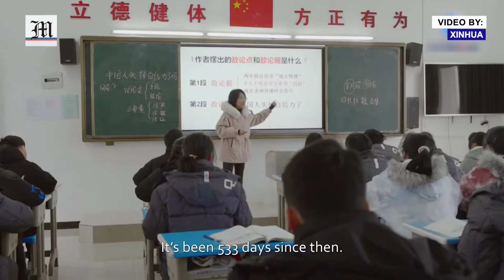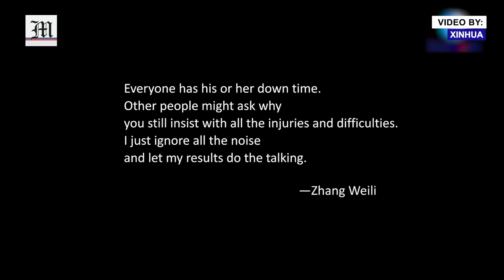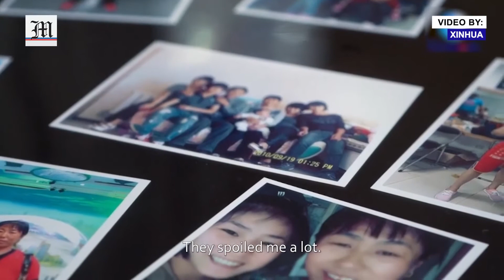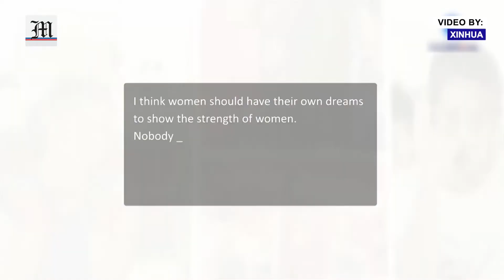Warrior Women: Fighting to Be Heard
If men can do something, so can women. The faith that women can't be easily defined is probably what keeps them going.
Click to find out how Meng Bo and Long Sixiu fight their way toward their dreams to show the strength of women.